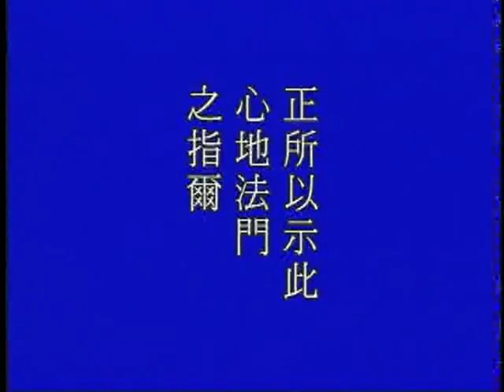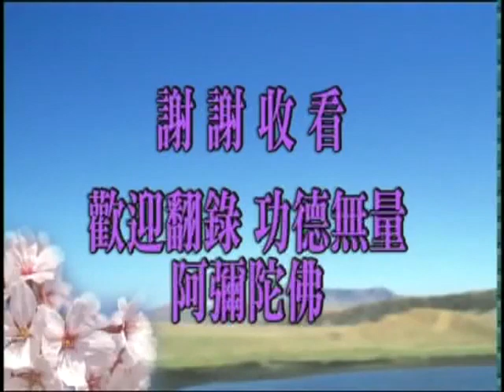地藏經玄義（閩南語配音）02｜淨空老和尚主講